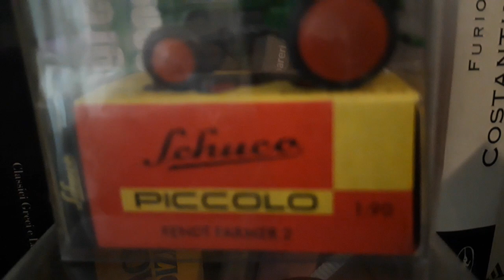PICCOLI TRATTORI CRESCONO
SHORT  SPOT